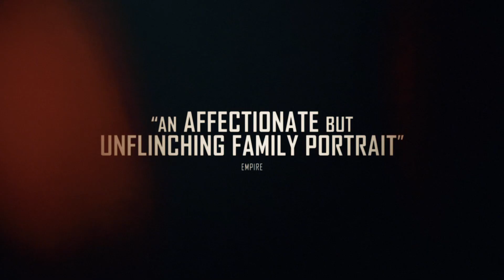Williams: A Different Kind of Life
Williams hits the big screen.